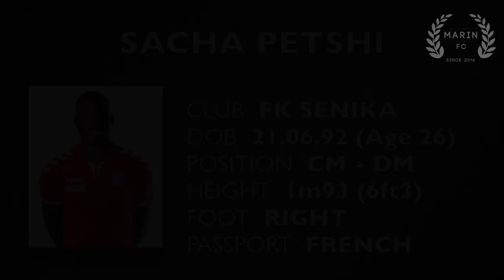SACHA PETSHI - Goals, Assists & Skills - FK Senica - 2018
Sacha Petshi is a 26 years old French footballer who plays for FK Senica in the Slovakian 1st division (Fortuna Liga). This video shows all of his goals, assists and overall play from FK Senica.

MARIN FOOTBALL COMPILATIONS :
• Highlights videos for football players 🔥⚽️🎥